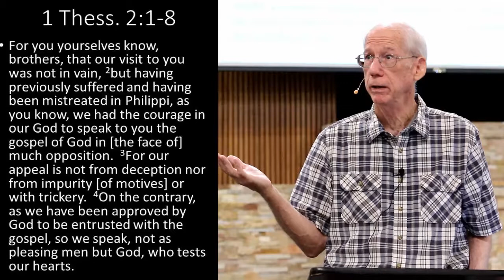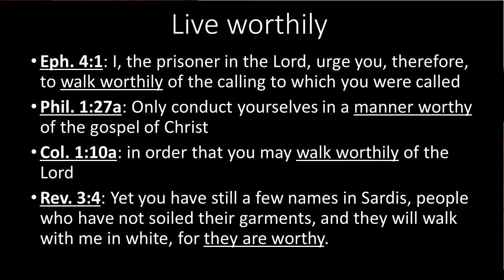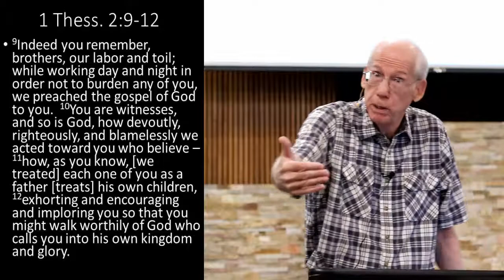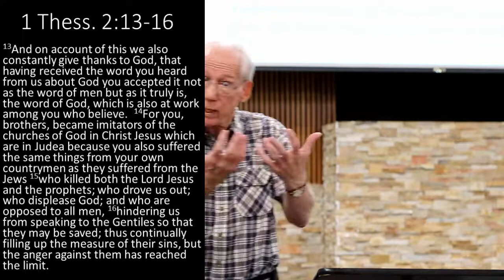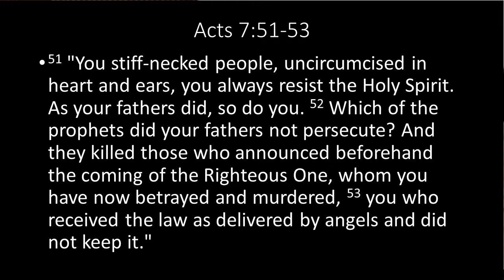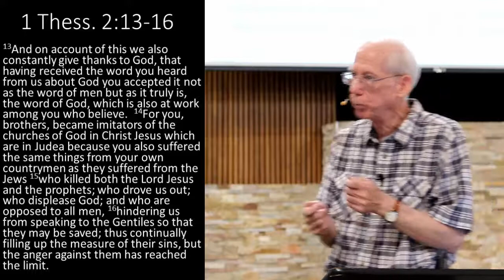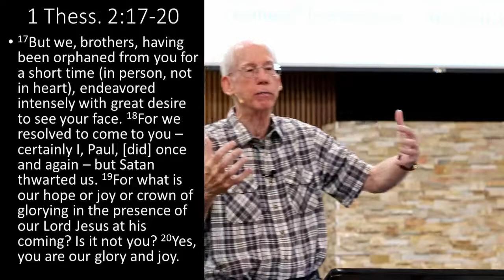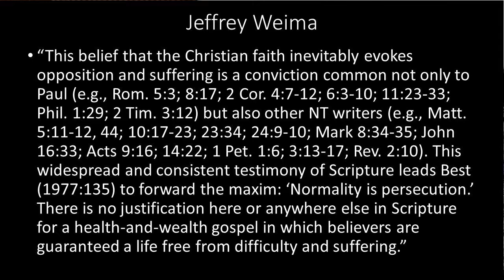1 & 2 Thessalonians part 3